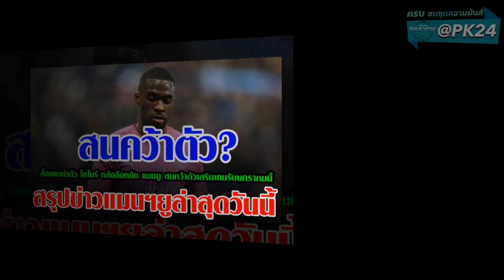สื่อเผยค่าตัว โทโมรี หลังลือหนัก แมนยู สนคว้าตัวเสริมเกมรับมกราคมนี้